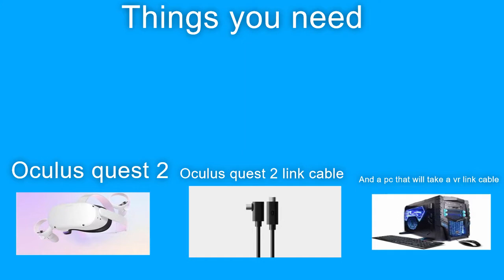How to play vr Proejct kaiju for Oculus quest 2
This is how to play vr Project kaiju and any other vr game for the Oculus quest 2
Here is the discord and here is my group Subscribe to my friends channel Triplex Dandentalsticks TV Claetor and HeyItzMeSnipz First one to get into my discord server will get a first class role with a special power and don't worry if you came before that person you will might enter a different event